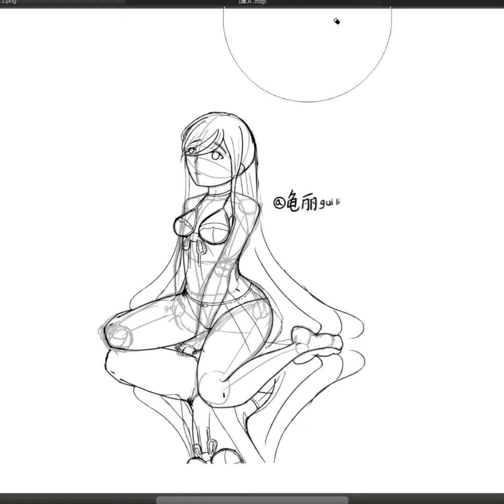Drawing character art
繪圖 繪圖人物

Hope you like my video^v^
(≧∇≦)b

BGM
フリーBGM「神隠しの真相」／作（編）曲 ： しゃろう